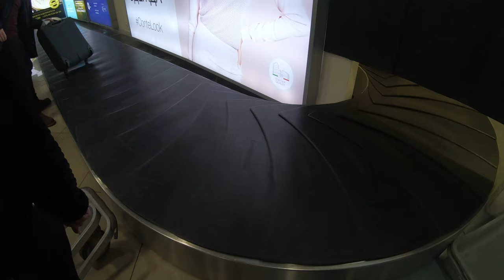Belarus 2019 4K | GoPro 7 Black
Shot at Belarus on February 2019